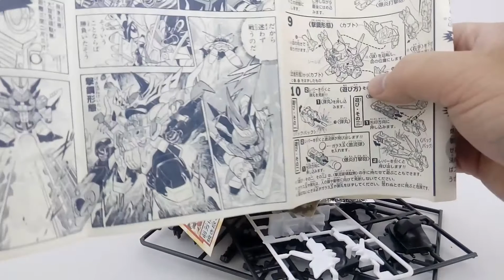BB 169 Gekiryuha Gundam Build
Welcome !!!
This is BB 169 Gekiryuha Gundam (Timeskip Build)